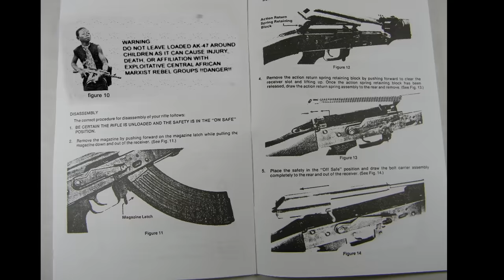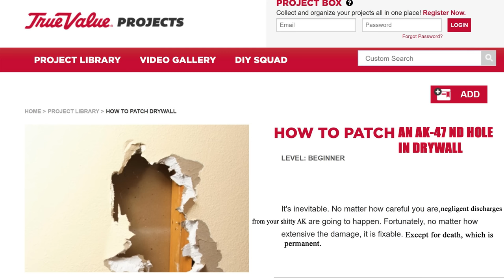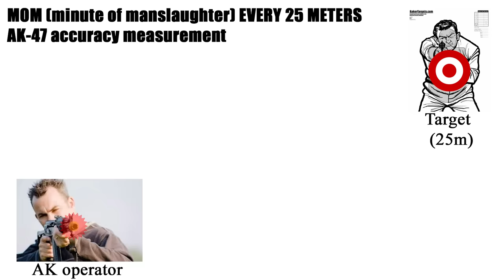7 Reasons the AK-47 is Terrible for SHTF Survival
James Reeves knows that gun bimbo, Brandon Herrera, plans on making a video talking about how the AK47 is the greatest SHTF survival rifle. While no one in their right mind would actually believe such an outlandish claim, this is, in fact, YouTube, and many of you are, indeed, not too bright. (Looking at you AKG subscribers.) Thus, in this episode of TFBTV, James preemptively responds to Brandon and informs the public at large why the AK is a generally shitty gun for survival applications, coronavirus or otherwise.